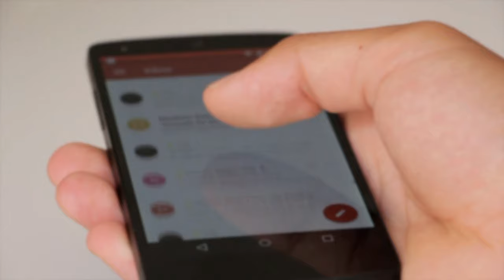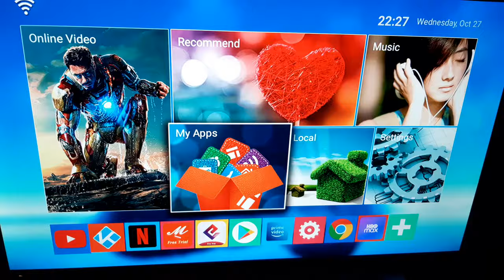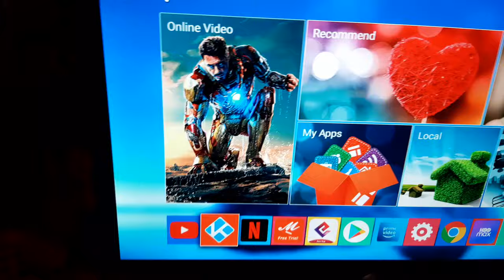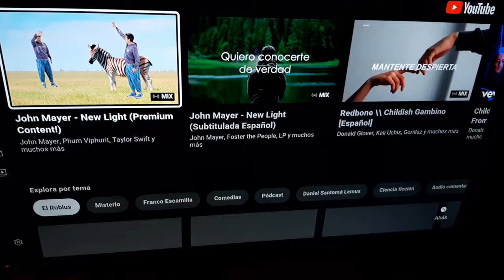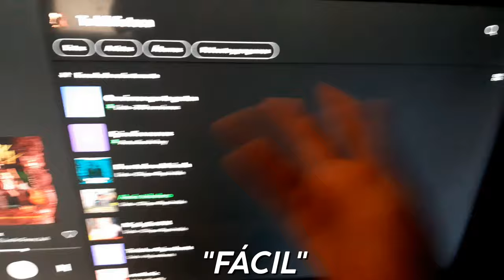El PROBLEMA de los Tv box PIRATA ¿SON UNA ESTAFA? Review del MXQ Pro 4k 5g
Hola banda en el video de hoy les traigo un review del MXQ Pro 4k5G un tv box barato. Que se ha estado popularizando por su precio y por su accesibilidad pero ¿Estos tv box baratos son una estafa? en el video de hoy responderé esa pregunta que gira alrededor de su falta de Android tv.
00:00 Introducción
01:17 Presentación del Tv box
02:00 Puertos de un tv box
04:30 Android tv
05:15 Interfaz del tv box
08:35  Conclusión
09:42 Recomendación
10:20 Despedida